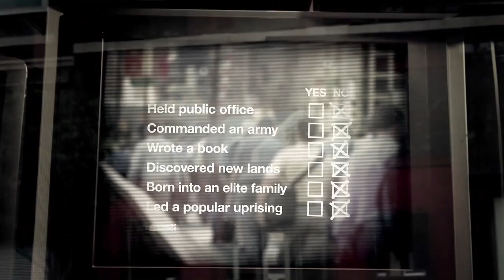Who Is This Man? - John Ortberg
On the eve of his crucifixion it seemed like Jesus' influence on the world had ended. On the contrary, it had just begun. In Who Is This Man?, John Ortberg reveals how Jesus has impacted civilization and individual human hearts.

He is history's most familiar figure, yet he is the man no one knows. His impact on the world is immense and non-accidental. From the Dark Ages to Post-Modernity he is the Man who won't go away.
And yet . . .you can miss him in historical lists for many reasons, maybe the most obvious being the way he lived his life. He did not loudly and demonstrably defend his movement in the spirit of a rising political or military leader. He did not lay out a case that history would judge his brand of belief superior in all future books.
His life and teaching simply drew people to follow him. He made history by starting in a humble place, in a spirit of love and acceptance, and allowing each person space to respond.